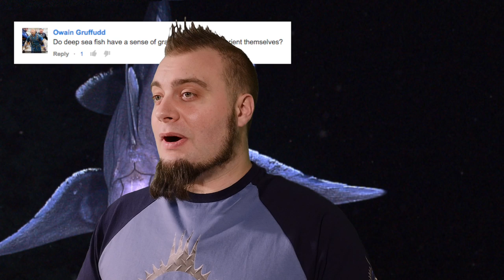Ask The Blowfish - Deep Sea Fish & Gravity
Join us on a journey of biological discovery with the world's only heavy metal marine biologist - The Blowfish! Answering your questions every Monday. This week a question from Owain Gruffudd on deeps sea fish and gravity. Get posting your questions for future videos.

"Chimaera” by NOAA Ocean Explorer

Featuring the voice talent of Gavin Sladen.